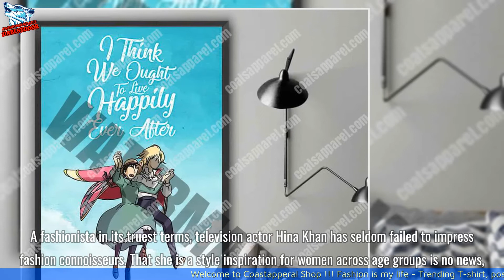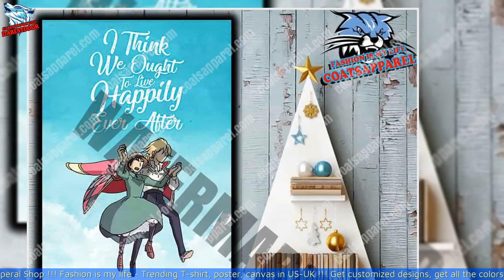I think we ought to live happily ever after Howl’s Moving Castle poster, canvas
Welcome to Coastapperal Shop !!!
Fashion is my life - Trending T-shirt, poster, canvas in US-UK !!!